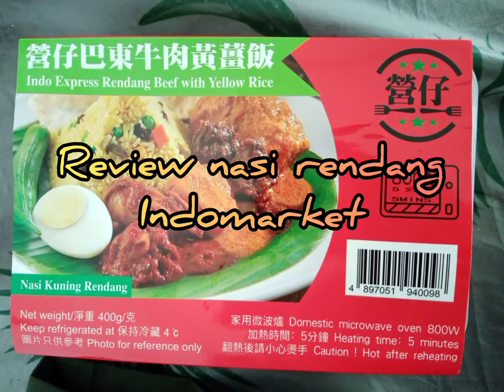Nasi rendang murah meriah $30an di hongkong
Seputar kehidupan sehari-hari TKW hongkong